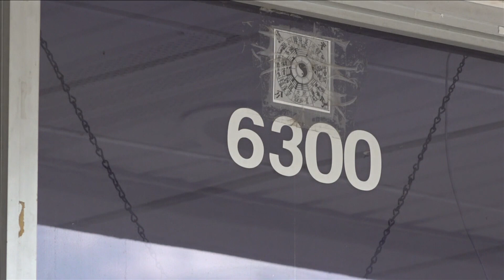Shooting on Winchester leaves three in the hospital, MPD says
Officers said they responded shortly after 3 a.m. and found two men that were transported to Regional One in critical condition.